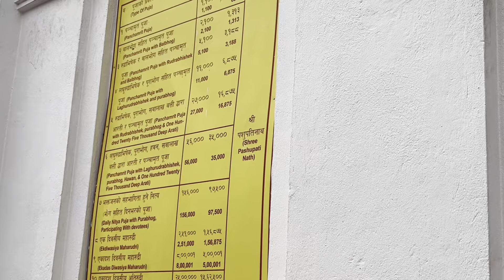काठमाण्डौ पशुपति नाथ को दर्शण !!